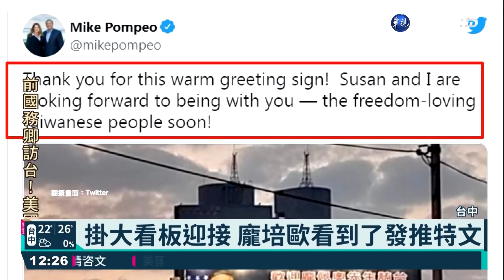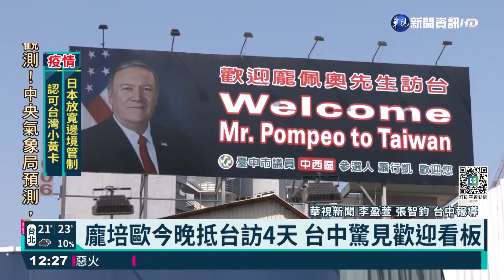龐培歐今晚抵台訪4天 台中驚見歡迎看板｜華視新聞 20220302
美國前國務卿龐培歐，昨(1)日到訪台灣，為了表達歡迎，台中一位里長蕭行凱特別在台灣大道跟公益路口，掛上歡迎的看板，斗大的英文字，搭配上龐培歐的照片，很吸睛，果然連龐培歐本人都看到了，還把照片轉發到推特上，寫著「感謝這個溫暖問候的標誌，也很期待見到熱愛自由的台灣人」。